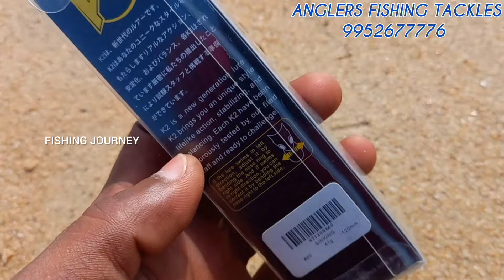Surf Fishing With Eupro Lure Family Stalker 120MM 41G Lure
Sea shore fishing caught big gt fish using eupro lure family stalker 120mm 41G surf fishing

SETUP INFORMATION
SHIMANO NEXAVE SHORE CAST 9 FEET SPINNER ROD
SHIMANO SPHEROS SW6000 REEL
EUPRO 40LB BRAIDED LINE
0.90MM MONOFILAMENT LEADER LINE
EUPRO LURE FAMILY STALKER 120MM 41GRAMS

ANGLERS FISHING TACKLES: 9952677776